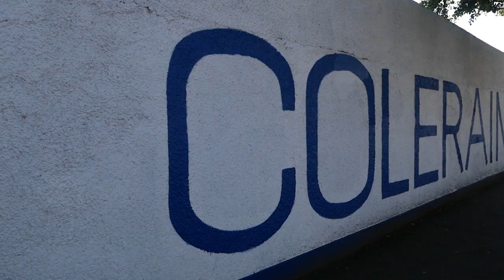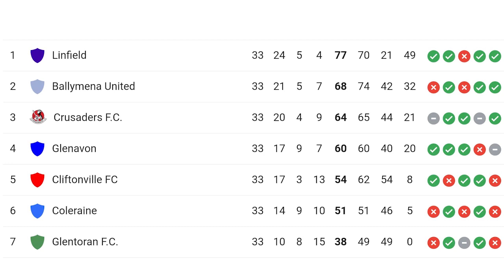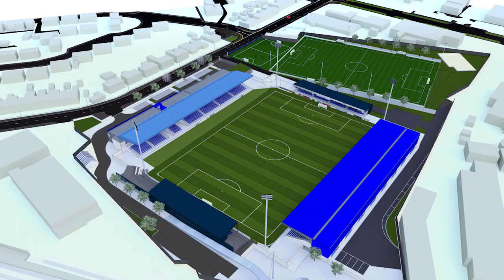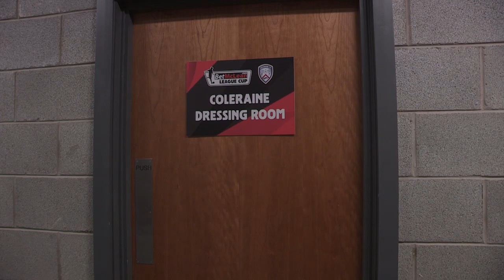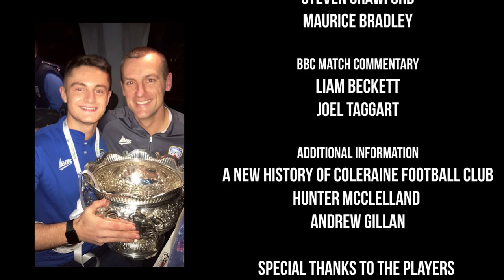DOCUMENTARY | Coleraine FC More Than A Club | 2019/2020 Season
Coleraine FC More Than A Club is a documentary that takes an in depth look at life behind the scenes in the Irish League. The film joins the Bannsiders as they battle for the league title and charge to success in the League Cup lifting the famous trophy for the 2nd time.

*NOTE* This programme was filmed before the introduction of social distancing restrictions.